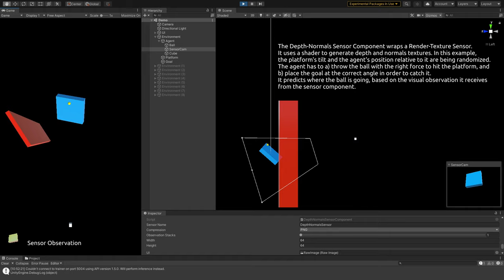Throw & Catch | Depth-Normals Sensor Component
The Depth-Normals Sensor Component wraps a Render-Texture Sensor. It uses a shader to generate depth and normals textures. In this example, the platform's tilt and the agent's position relative to it are being randomized. The agent has to a) throw the ball with the right force to hit the platform, and b) place the goal at the correct angle in order to catch it. It predicts where the ball is going, based on the visual observation it receives from the sensor component.